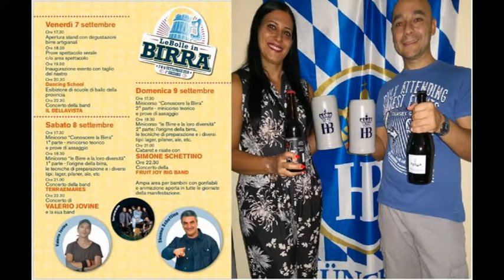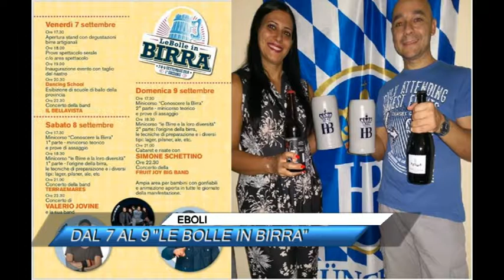EBOLI, DAL 7 AL 9 LE BOLLE IN BIRRA